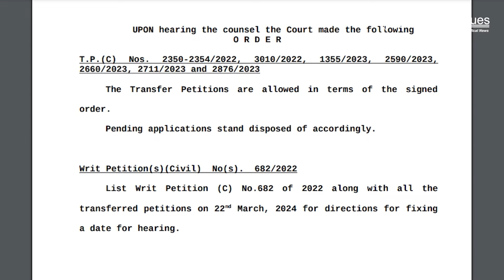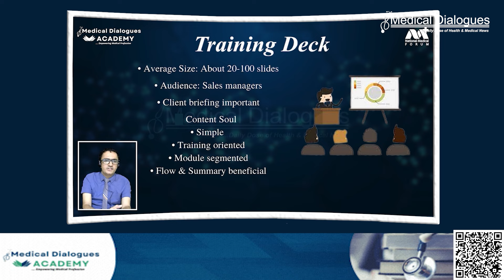Govt Fee For 50 Percent MBBS Seats In Private Medical Colleges: SC To Examine Validity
The Supreme Court will now examine the validity of the National Medical Commission's Fee Order directing Government Medical College fees at 50% of the seats in the Private Medical Colleges. The Supreme Court is set to hear a plea by the Association of Health Sciences Institutes (AHSI) challenging the National Medical Commission's (NMC) directive, dated February 3, 2022, stating that the fees for 50% of seats in private medical colleges should match those of government medical colleges in each respective state and union territory. Earlier, various High Courts had considered similar pleas, prompting the Supreme Court to allow the transfer petitions filed by the NMC to consolidate all related matters.
This move was met with opposition from private medical college managements, arguing that it neglects the significant investments made in infrastructure. The Supreme Court is now scheduled to address the matter on March 22, 2024.